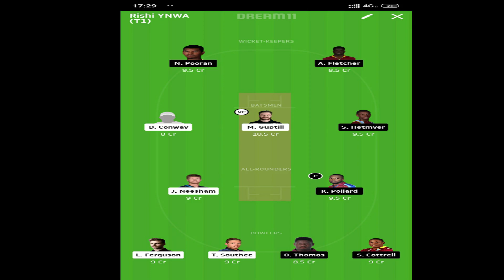New Zealand vs West Indies 2nd T20I Preview - 29 November 2020 | Mount Maunganui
Hello Everyone

In this video I have done preview of second T20I Match between New Zealand vs West Indies which will be played at the Bay Oval in Mount Maunganui.

The Blackcaps would like to win this game and seal the series whereas, the Windies would like to level it.

Time - 6.30 AM IST, Live on Fancode